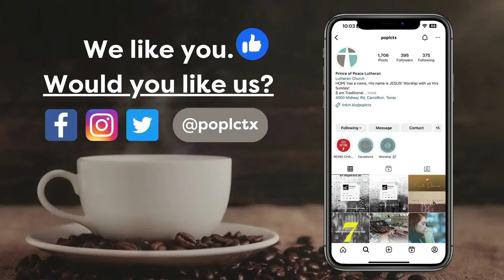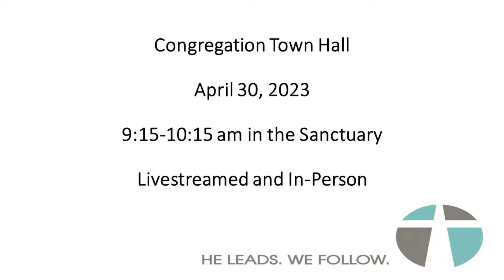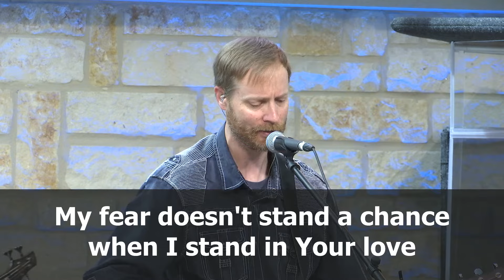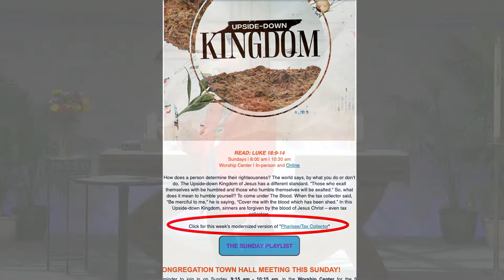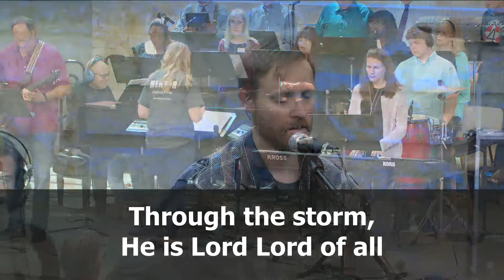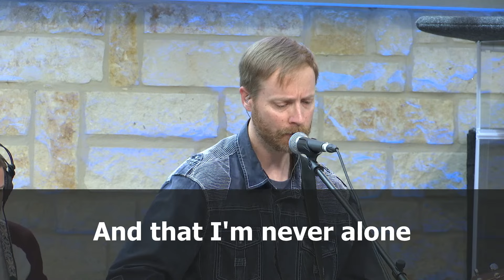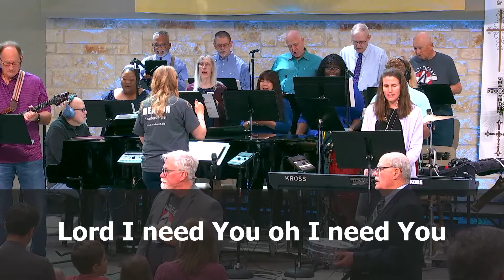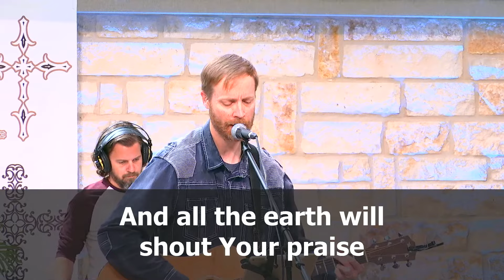April 30, 2023 | 10:30am POPLC Contemporary Service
Title: The Pharisee and the Tax Collector
Focus: How does a person determine their righteousness? The world says, by what you do or don’t do. The Upside-down Kingdom of Jesus has a different standard. “Those who exalt themselves with be humbled and those who humble themselves will be exalted.” So, what does it mean to humble yourself? To come under The Blood. When the tax collector said, “Be merciful to me,” he is saying, “Cover me with the blood which has been shed.” In this Upside-down Kingdom, sinners are forgiven by the blood of Jesus Christ – even tax collectors.